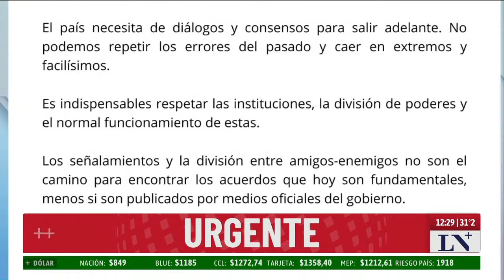La ley ómnibus vuelve a comisión: debe empezar a tratarse de nuevo